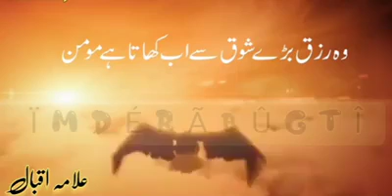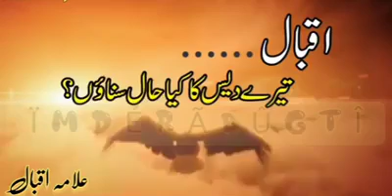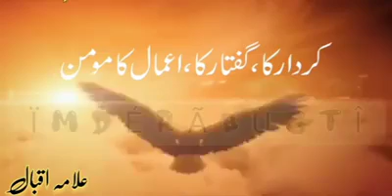Iqbal k dais 😔😔